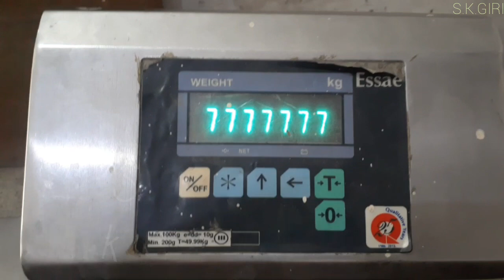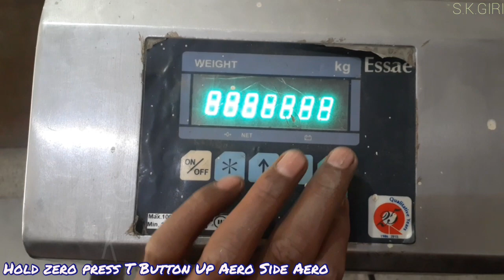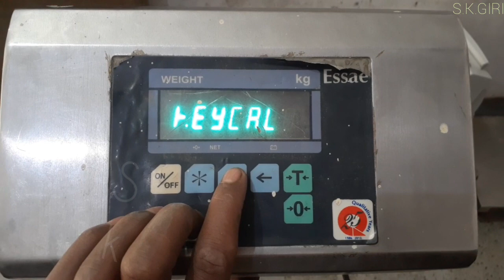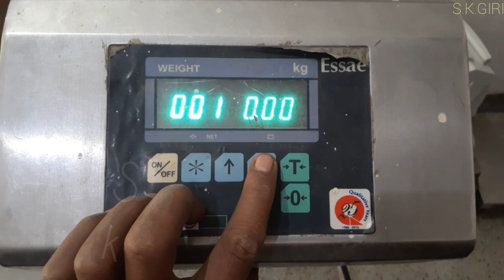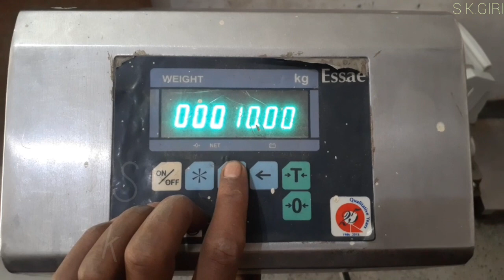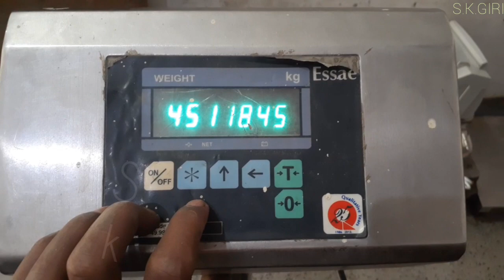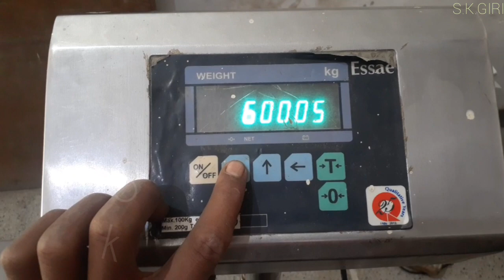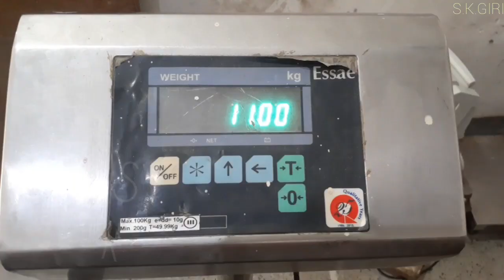essae ds415 weighing scale calibration | essae teraoka calibration and setting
Electronic experiments

powerfull investion

mechanical engineering